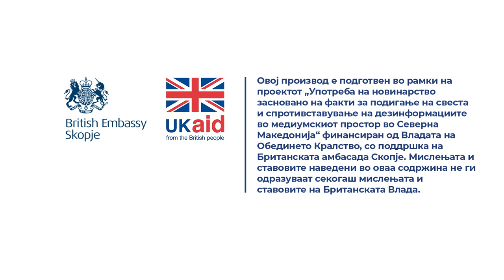Милиќ: Непотизмот е длабоко всаден во културата на народот во Србија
Непотизмот е сеприсутен во Србија, тој е широко распространета појава, која толку се вовлече во културата на народот, што граѓаните на Србија најчесто не мислат дека прават ништо лошо кога зборуваат за непотизам. Сосема нормална појава во Србија е родителите да останат подолго да работат на одредени позиции, да не одат во пензија, за да им „зачуваат“ место на децата или пак да бараат од работодавецот да ги вработи и нивните деца.

Прочитај ја целата сторија „Балканските династии не познаваат закони, непотизмот цвета и се шири“

Новинарка: Соња Крамарска, Катерина Ѓуровски, Динко Грухоњиќ (Autonomija Нови Сад), Маја Боричиќ (CIN Црна Гора)
Снимател: Далибор Ступар
Фото: Дарко Андоновски
Монтажа: Фани Гошевска Живковиќ